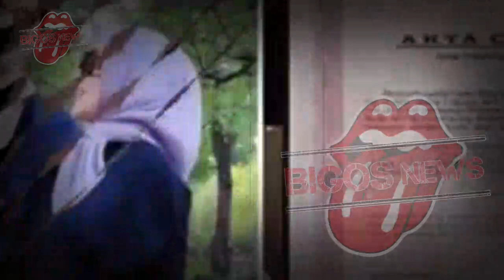GOSIP ARTIS HARI INI~SYAHRINI NEKAT~OPLAS WAJAH DEMI REINO BARACK, AGAR MIRIP MANTAN